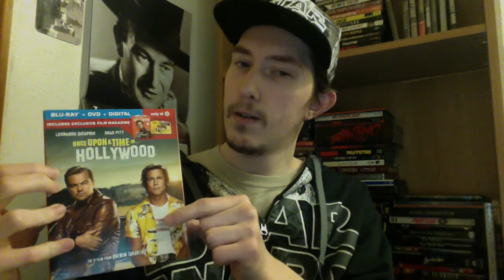Film Talk: Episode 196- The 77th Golden Globes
Today, I talk about the recent Golden Globes.